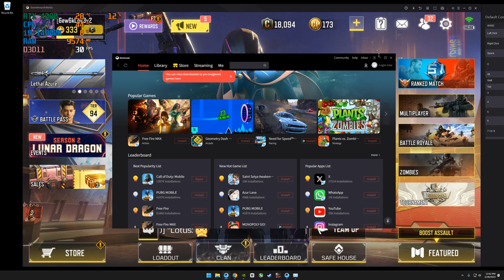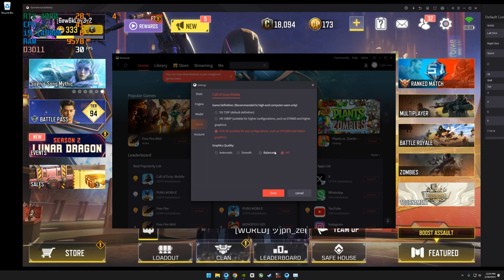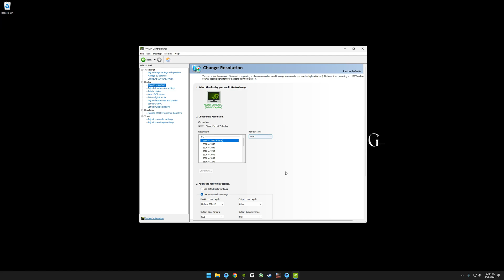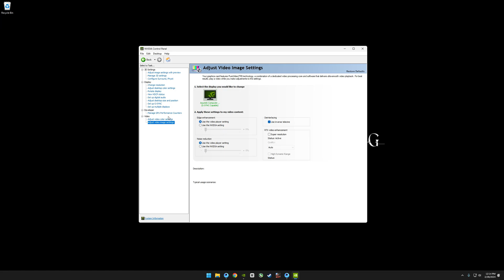BEST GAMELOOP AND NVIDIA CONTROL PANEL SETTINGS | UPDATED 2024